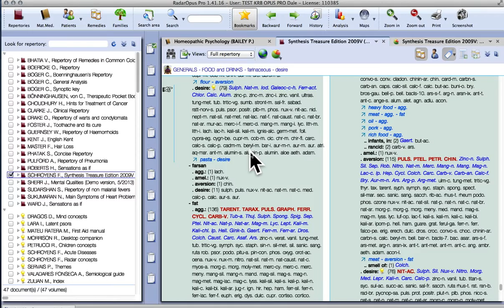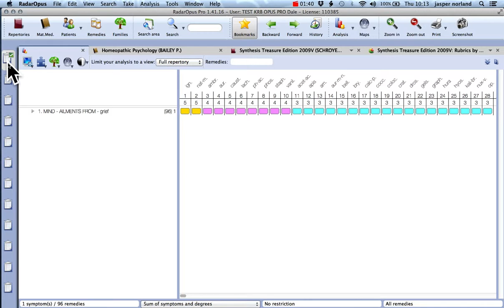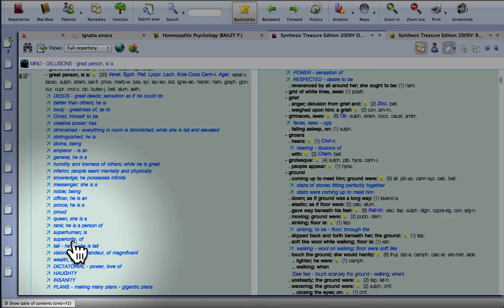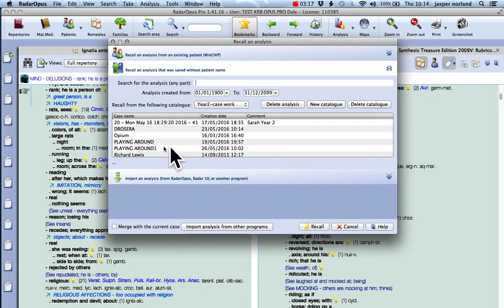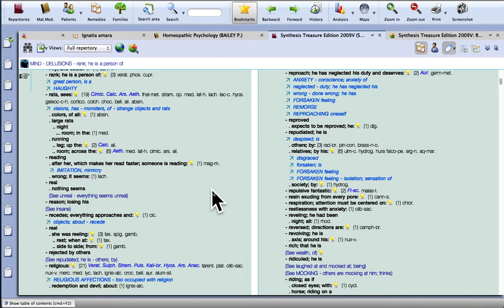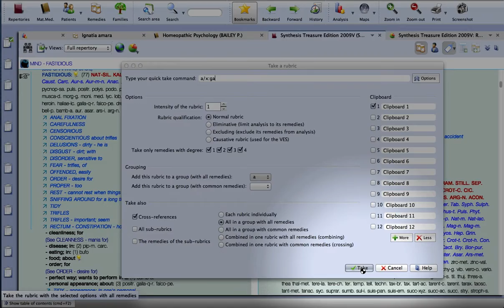Radar Demo1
An introduction to Program layout and keyboard shortcuts.
How to find and add rubrics to the clipboard.
Using multiple clipboards in Analysis.
How to group Rubrics.